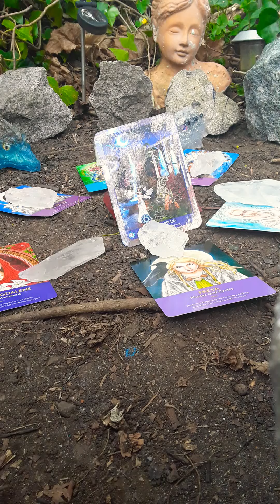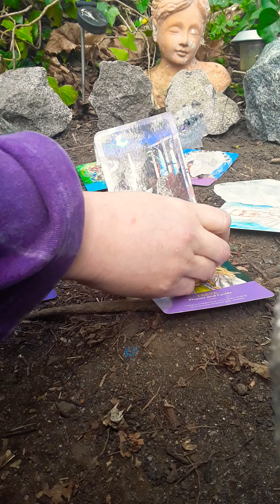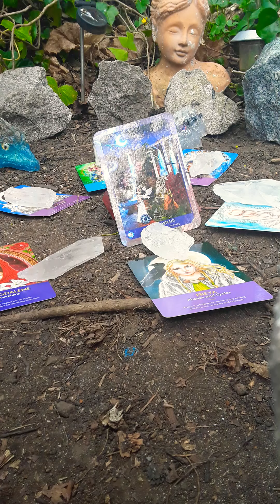Light Language Activation for The Armour of God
The Armour of God

The Helmet of Salvation (awakening)
The Breastplate of Righteous
The Belt of Truth
The Sheild of Faith
The Sword of the Spirit
Feet that walk in Peace

Be open to receive the activation,  allow the energy to flow through you, the know you are placed within the Armour of God. You can then call this in daily to add to your spiritual routine by saying

I call in the armour of God now

Sending you Brightest Blessings
Joanne